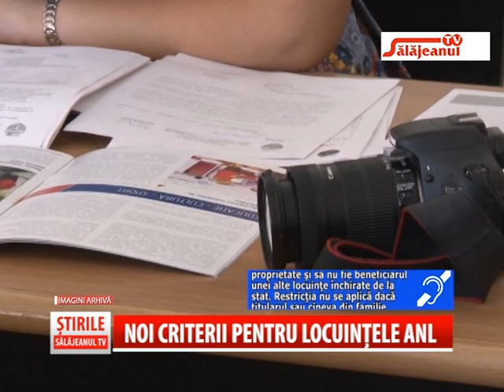NOI CRITERII PENTRU LOCUINTELE ANL